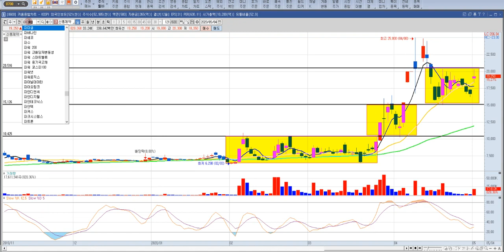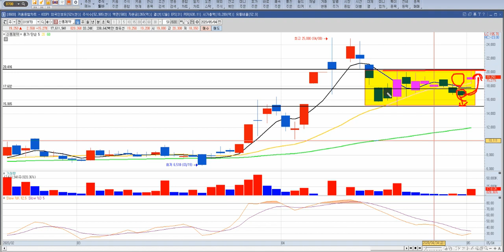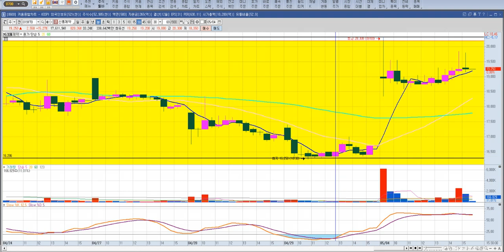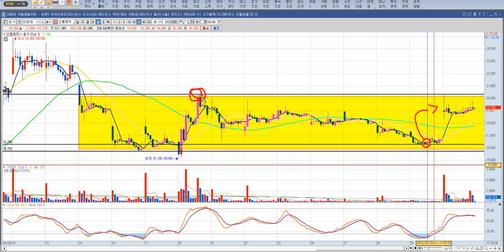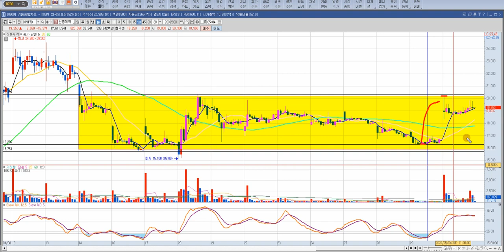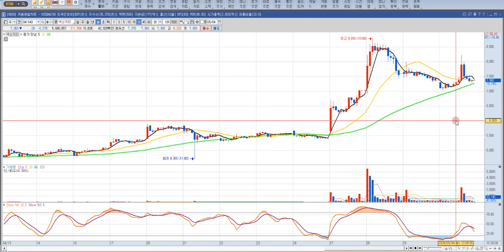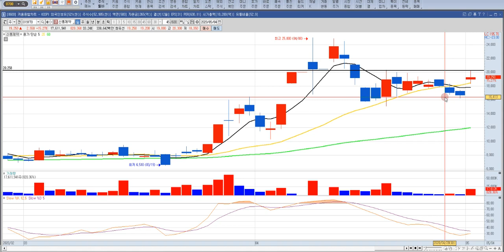신풍제약 주가 전망 (파미셀 다음 상한가?)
신풍제약 수익 타점 알려드립니다